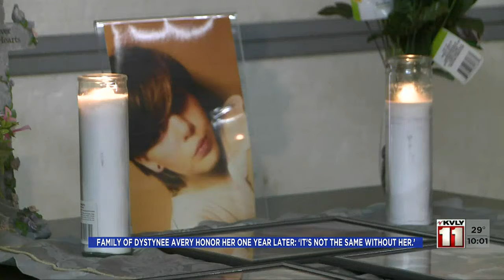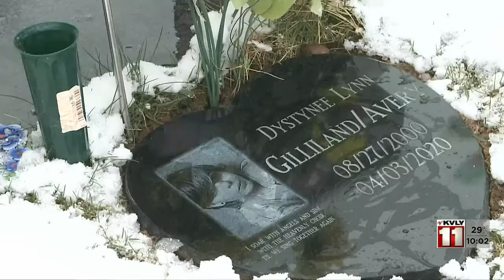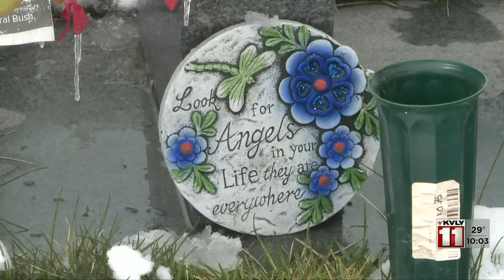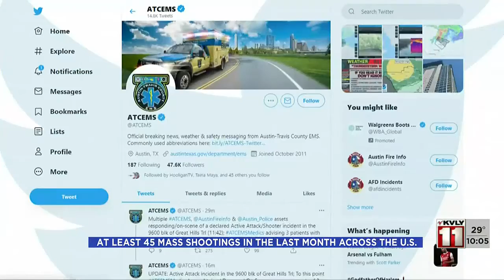1000PM News April 18 Part 1